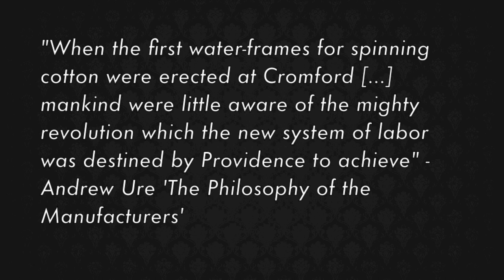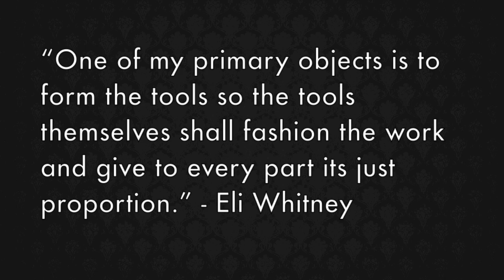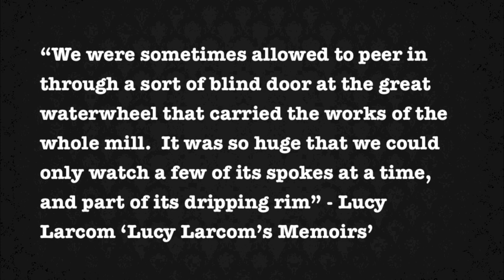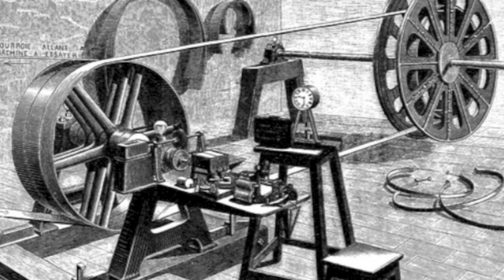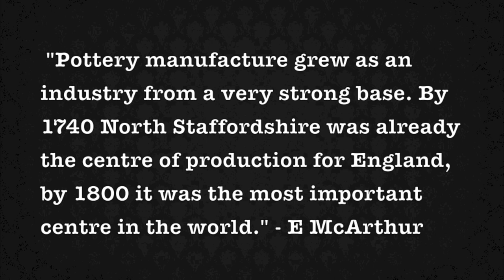Industrial Revolution Documentary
Mechanization of industry, the cotton industry, and mass production of potter